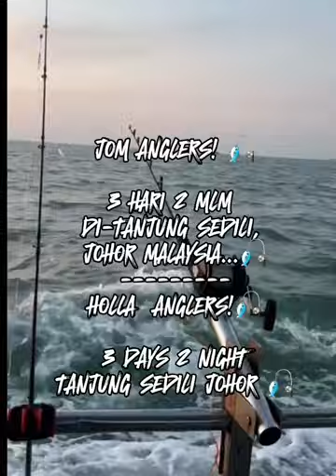3D 2N🎣,TANJUNG SEDILI FISHING TRIP MALAYSIA❗️vlog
? Sedili or Tanjung Sedili is a coastal region in Kota Tinggi District, Johor, Malaysia. They need to cross over by renting a boat and start fishing! 🎣🎣

👇 Click to reach current posting

Salam sahabat! 😄Pemancing² claim laut
bergelora sukar nak pikat ikan!
Hari terakhir 6-7 jam seblm jejak
ke-pantai 😔 dia main hulur tarik
hulur tarik, dia melekat lak pada mata kail!
🎣🎣🎣 Syukur Alhamdulillah 🤲

Hi all! Monsoon fever, climate change and they
only managed to catch more
fishes 6-7 hrs before touching down! 😱
Overall it is still amazing to the anglers because every each of them had their best experienced! 👍🎣